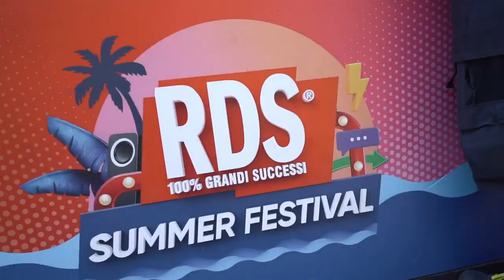CRISTIAN MARCHI @ RDS Summer Festival (San Benedetto Del Tronto)